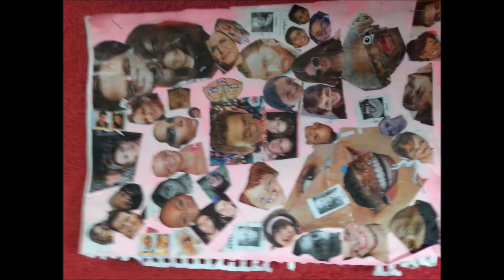COD AW Gameplay [] Gun Game with Matt and Fox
Dont judge us we are special. Meow. ENJOY!